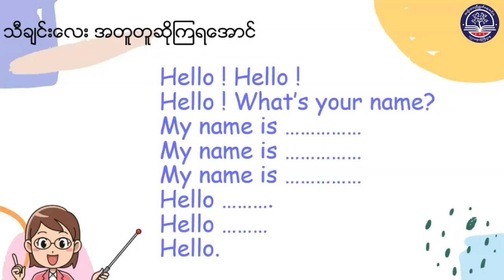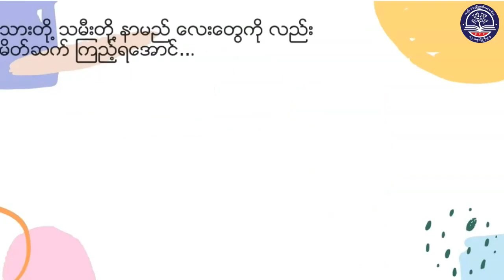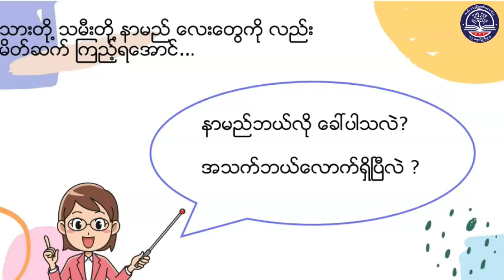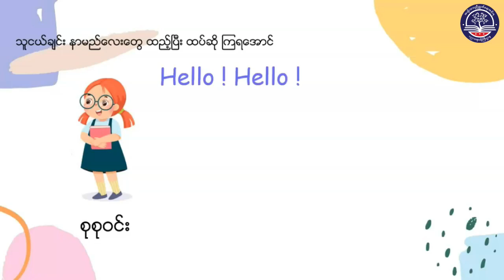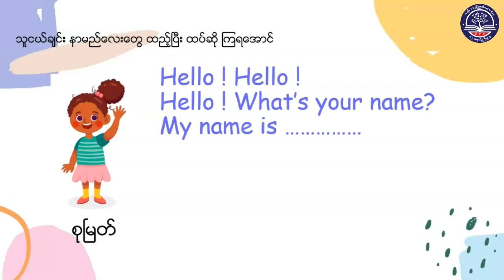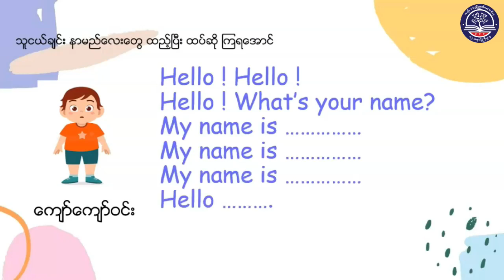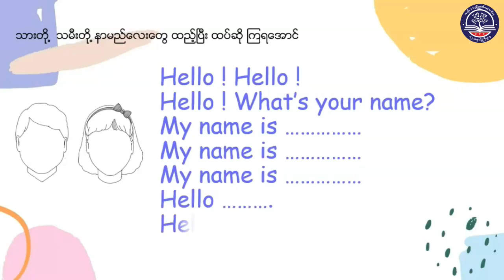KG ပုံဆွဲခြင်းနှင့် ဆေးခြယ်ခြင်း၊ မိမိအကြောင်း Myself Lesson 1